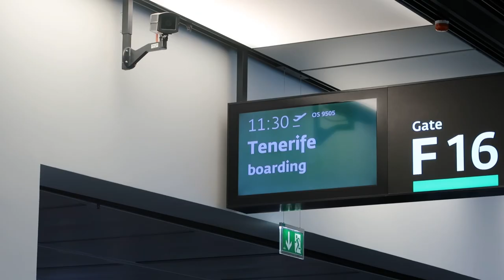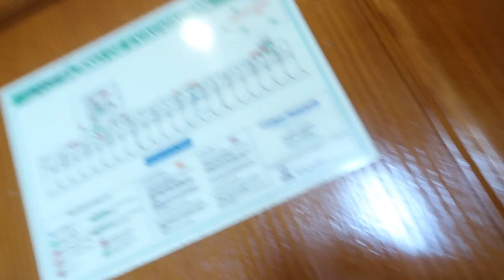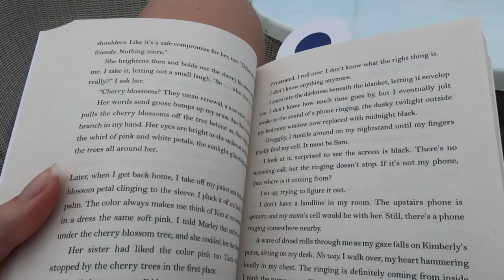travel vlog | Tenerife, Puerto de la Cruz | part one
hello everybody!
Really enjoyed this vacation in Puerto de la Cruz, Tenerife & can't wait to show you!!
hope u have a great day wherever you are
xoxo Lena

where are you from? I'm from Austria, but I was doing an exchange in Helsinki, Finland.
what do you study? I'm a media and communication student specializing in content production.